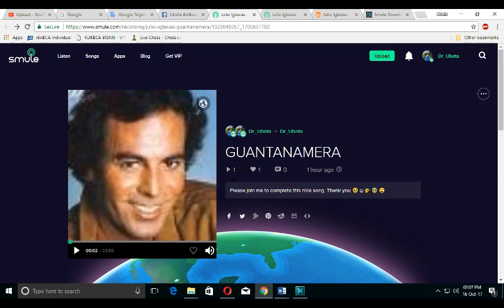GUANTANAMERA, DR. UBETA A. ON SMULE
Guantanamera, Julio Iglesias version on Smule
Guantanamera
Guajira Guantanamera
Guantanamera
Guajira Guantanamera

Yo soy un hombre sincero
De donde crece la palma
Y antes de morirme quiero
Echar mis versos del alma

Guantanamera,
Guajira Guantanamera,
Guantanamera,
Guajira Guantanamera,

Mi verso es un verde claro
Y de un carmín encendido
Mi verso es un ciervo herido
Que busca en el monte amparo

Guantanamera
Guajira Guantanamera
Guantanamera
Guajira Guantanamera

Con los pobres de la tierra
Quiero yo mi suerte echar
El arroyo de la sierra
Me complace más que el mar

Guantanamera
Guajira Guantanamera
Guantanamera
Guajira Guantanamera

Guantanamera
Guajira Guantanamera
Guantanamera
Guajira Guantanamera